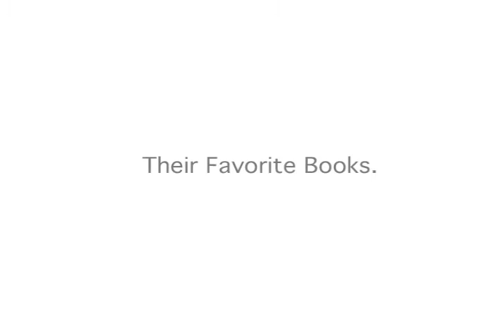Day Leclaire recommends her last great read.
Day Leclaire, author of Claimed: the Pregnant Heiress, shares the last book she loved reading.